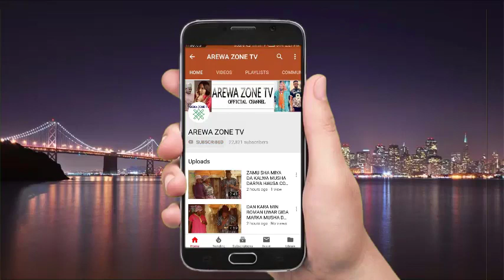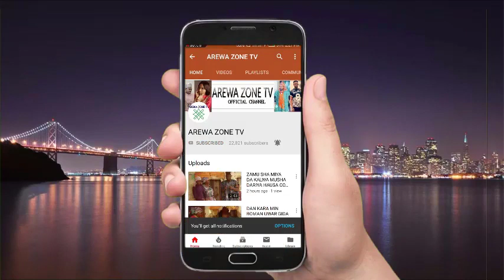Sufeto Karfa Na Amsa Ni Barawo Ne Su Jibge Ni - Musha Dariya